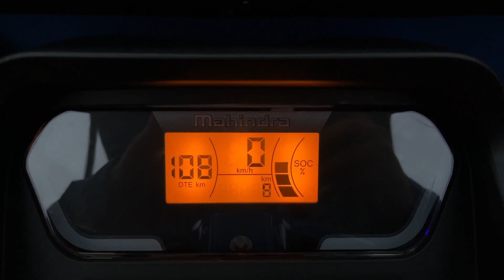Mahindra Treo है 2023 का सबसे भरोसेमंद Electric Auto | Auto Models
Let's check out the Mahindra Treo 2023 which is an Electric Auto Rikshaw priced at ₹ 3,90,107 (Ex-Showroom) and which comes with an excellent range of 130 kms producing a power of 10 hp and 47 nm of torque. The Mahindra Treo is also packed with a ton of useful features and also supports fast charging. How will it be able to help you grow your business in 2023 and should you really buy it? Get to know all in our detailed video.

आइए Mahindra Treo 2023 पर नज़र डालते हैं जो एक इलेक्ट्रिक ऑटो रिक्शा है जिसकी कीमत ₹ 3,90,107 (एक्स-शोरूम) है और जो 10 hp की शक्ति और 47 एनएम के टार्क का उत्पादन करने वाली 130 किलोमीटर की उत्कृष्ट रेंज के साथ आता है। Mahindra Treo में ढेर सारे उपयोगी फ़ीचर हैं और यह फ़ास्ट चार्जिंग को भी सपोर्ट करता है। यह 2023 में आपके व्यवसाय को बढ़ाने में कैसे आपकी मदद कर पाएगा और क्या आपको वास्तव में इसे खरीदना चाहिए? हमारे विस्तृत वीडियो में सब कुछ जानें।